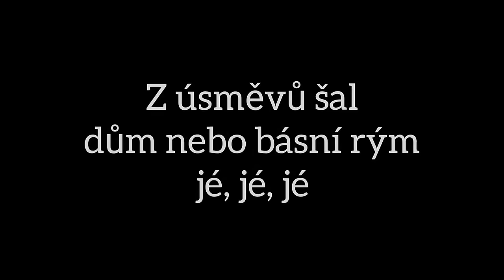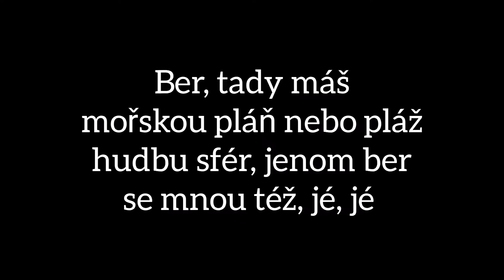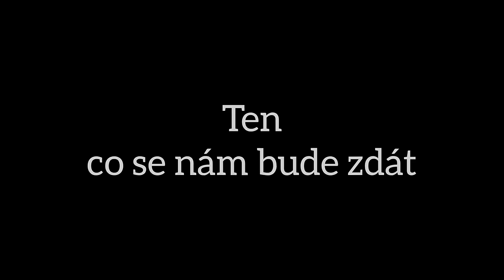Petr Muk - Stín katedrál (Text, Lyrics)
Toto je text k písni Stín katedrál den od zpěváka Petra Muka .
Song Stín katedrál je z alba Spolu.

další písně -(Prelude) Tessa Violet
další písně - (1+1) Ready Kirken